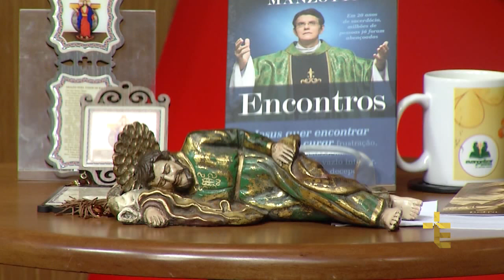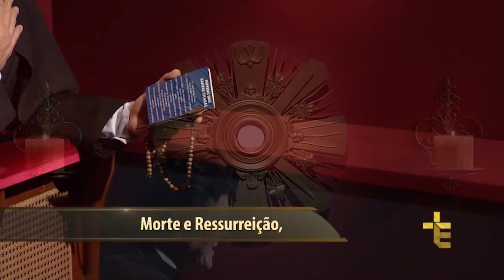Novena das Santas Chagas | 6º Dia da Novena do Desemprego | 14/07/2017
Hoje é o 6º Dia da Novena do Desemprego.